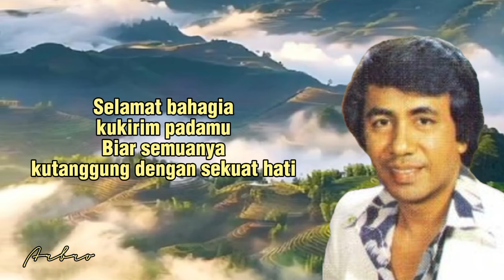SELAMAT BERBAHAGIA - Ade Manuhutu (+lirik)